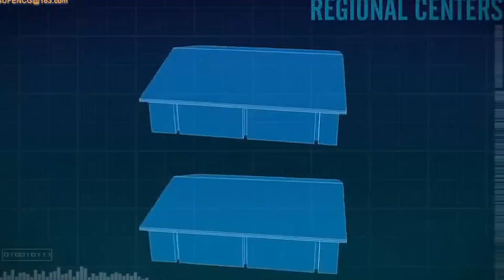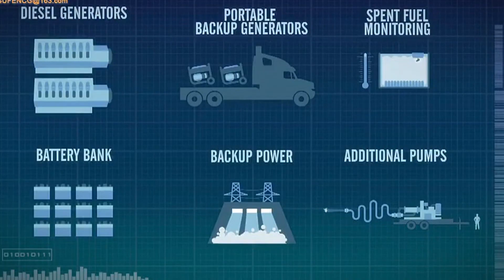金融戰5月份見結果？美國一旦失敗必陷入瘋狂，中國面臨攤牌風險！【老海說史】歷史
美聯儲在經過多輪加息之後，最終還是扛不住了。美聯儲副主席菲利普·傑斐遜在一次外事活動中，情緒十分低落的說道：「，美聯儲或許會考慮降息的手段。」關於這一點，其實本質上還是美國以美元霸權模式收割世界遇到了強有力的阻力。但是一旦到了不可控的地步，那麼美國也就到了和中國進行金融正面攤牌的時候。那麼在過去，美國是如何利用自身的金融政策，收割全世界的呢？如果中美之間真的進行了攤牌，兩國又將面臨怎樣的風險呢？歷史